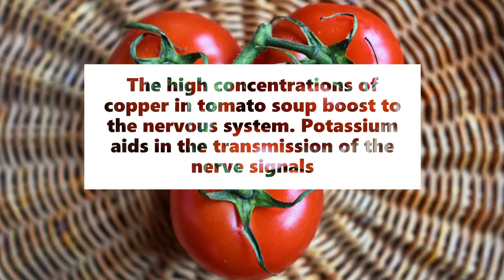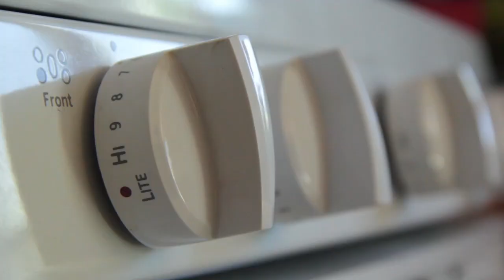Make Quick & Easy Tomato Soup @ Home | Tamatar ka Shorba | Weight Loss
Tomato soup is one of the most commonly made soups in adhore by all ages. The tomatoes are first roasted, stewed and later pureed to make a creamy and rich juice. This healthy, low calorie food goes best with grilled sandwiches. You can serve it as a comforting lunch or as a sophisticated starter at a dinner party.

Check out the complete video for Nutrition Facts & Recipe of Tomato Soup